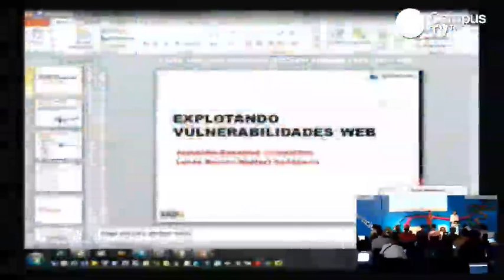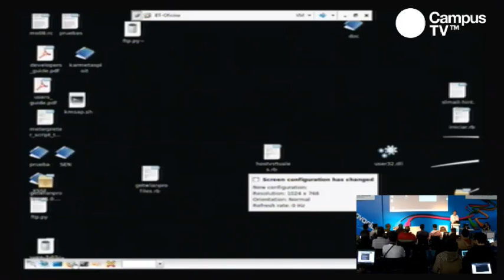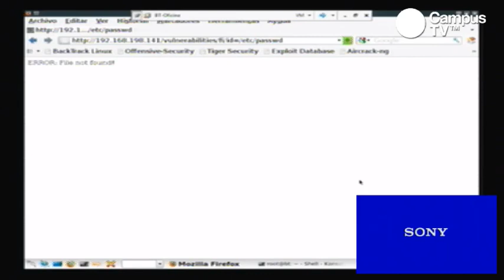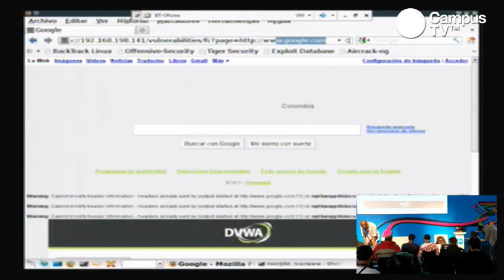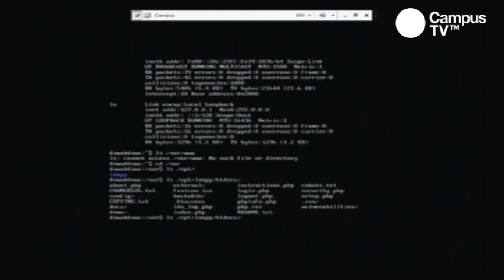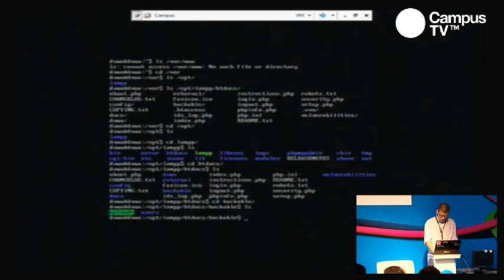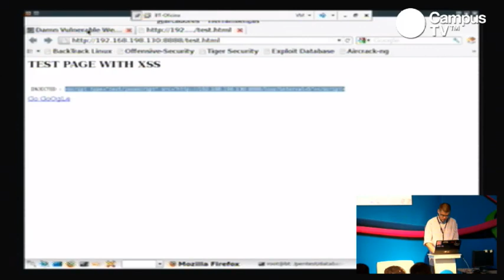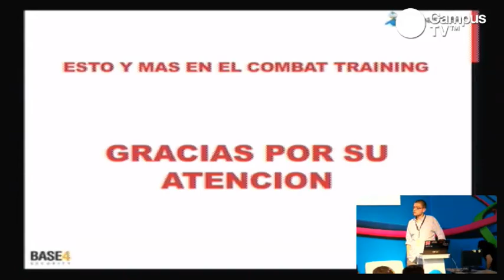CPCO4 - Explotando vulnerabilidades web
Conferencistas:
Jerónimo Basaldúa (Twitter: @jbasaldua)
Jerónimo es profesor, investigador y consultor en seguridad de TI. Con una larga trayectoria en el área de redes, se especializa en Routing, Switching, Firewalling, Wireless y VOIP. Es responsable de la formación de instructores del programa Cisco Networking Academy. En la actualidad es el Director de Servicios en Base4 Security S.A., es instructor CCAI CCNA / Security en la Fundación Proydesa y organizador de la ekoparty Security Conference.

Lucas Duarte Wulfert (Twitter: @p4dawan)
Lucas se desempeña en la actualidad como Security Consultant en el área de Servicios Profesionales de BASE4 Security. Dentro de sus actividades diarias, Lucas lidera el equipo de Ethical Hacking encargado de realizar Penetration Testing y Vulnerability Research Assessment a los clientes de la empresa. Entre otras actividades, realiza tareas de Incident Response, Digital Forensics e I+D aplicado a la innovación de contenidos en los trainings. Actualmente se encuentra cursando el Master de Seguridad en la Universidad de Buenos Aires.